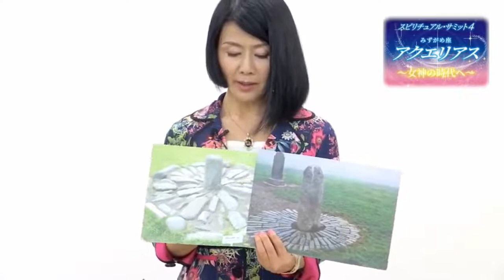女神にアクセス★夏目祭子 「マインドコントロールされた性」